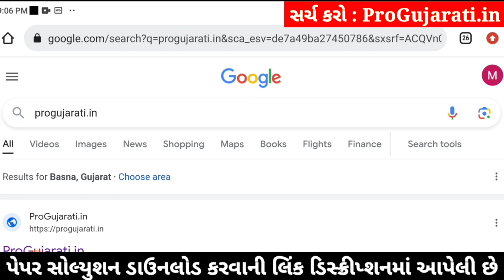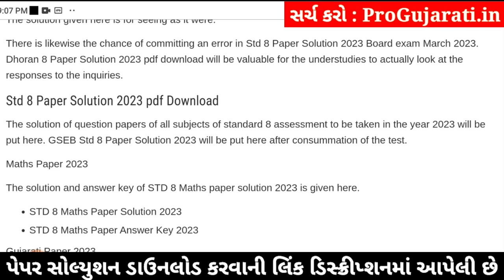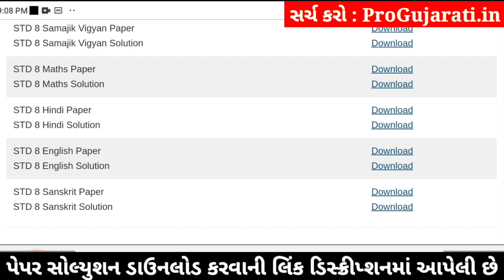std 8 hindi ekam kasoti 3/2/24, ekam kasoti std 8 hindi 3/2/24, std 8 ekam kasoti hindi 3/2/24 paper